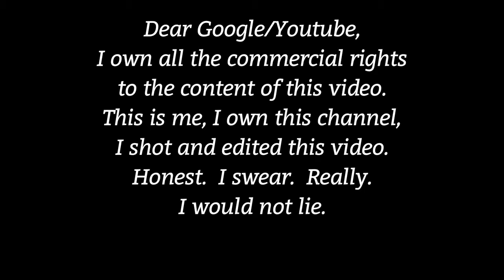Igbo Kaa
maxtrack VBlog 11 October 2012
I am pleased to introduce you to our baby Ball Python.